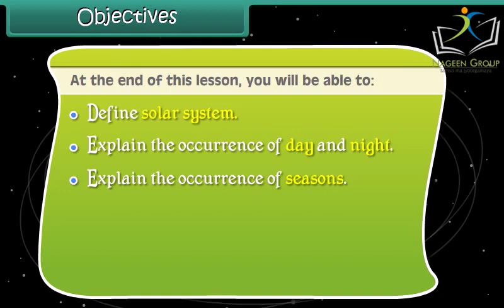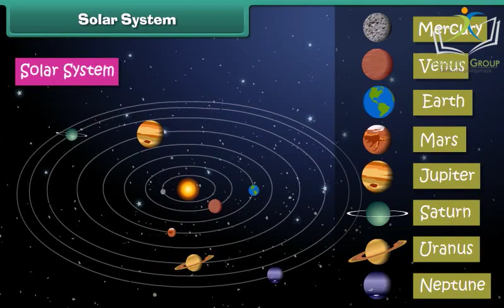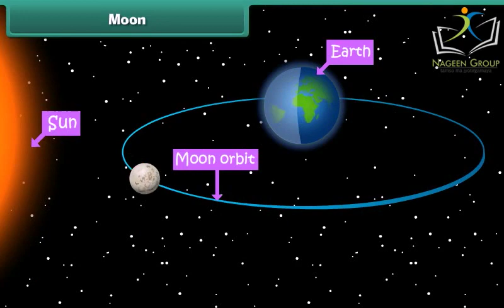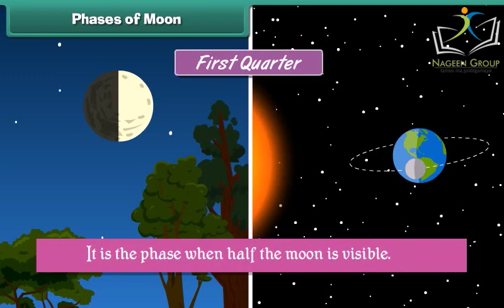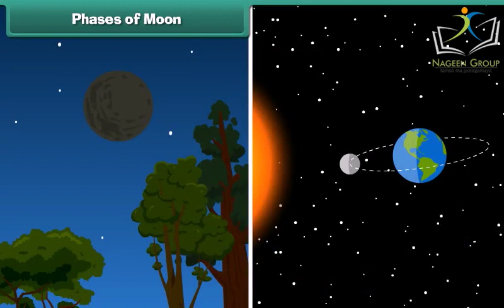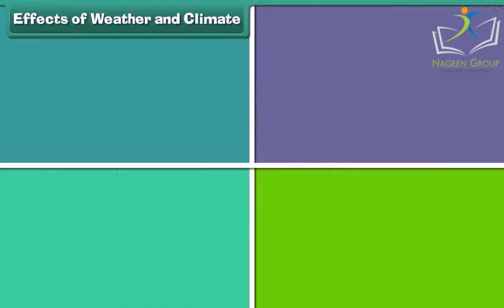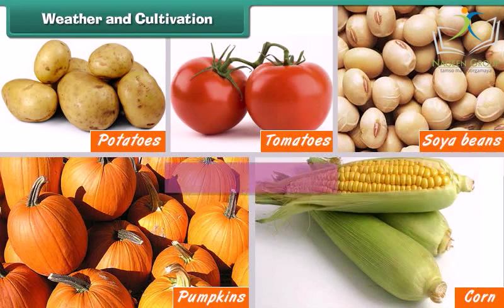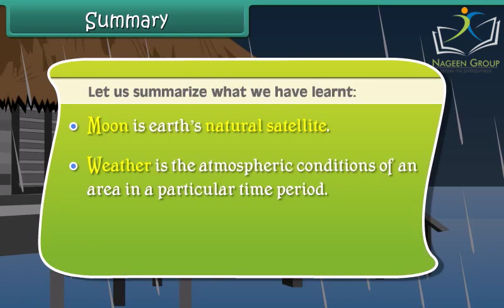Class 4 EVS || Chapter Natural Changes || CBSE